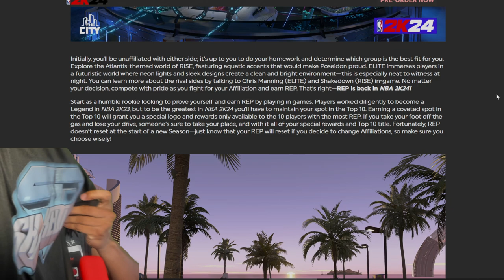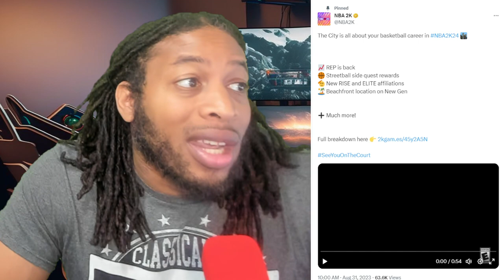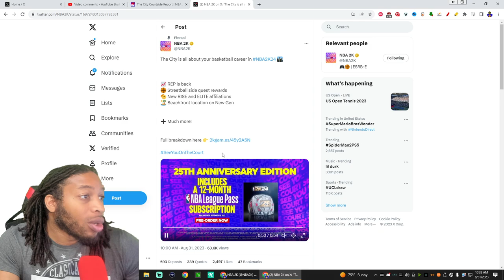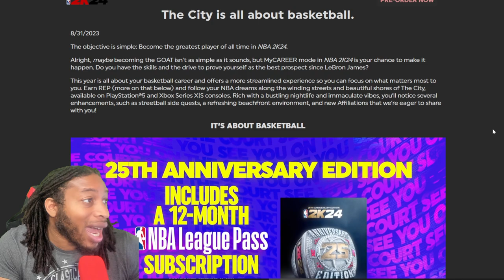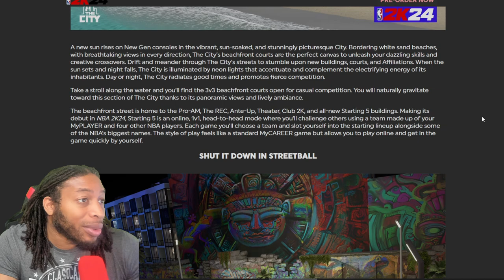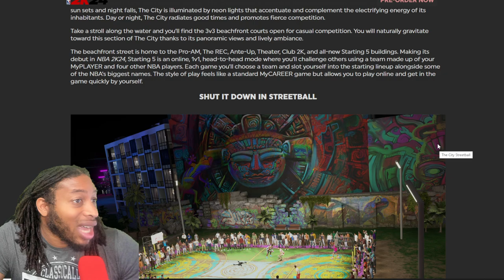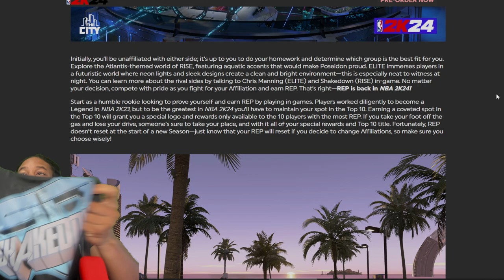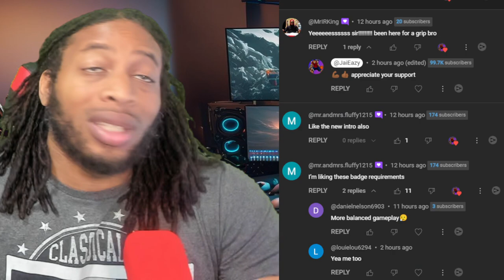NBA 2K THE CITY TRAILER BREAKDOWN | NBA 2K24 NEWS AND UPDATES | COURTSIDE REPORT